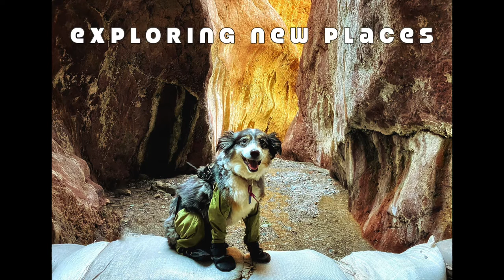A Virtual Visit with Koda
Koda is a therapy dog who visits the hospital in Salt Lake City. He really misses visiting with you and wanted to stop by and say hello!